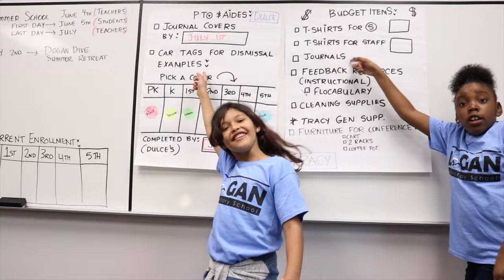Dogan Elementary School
Dogan Elementary is located in the heart of Houston's Historic Fifth Ward. We serve a population of 620 stellar scholars, and a community like no other.